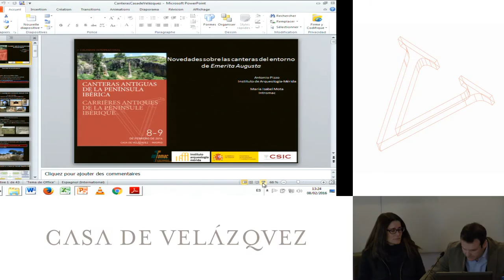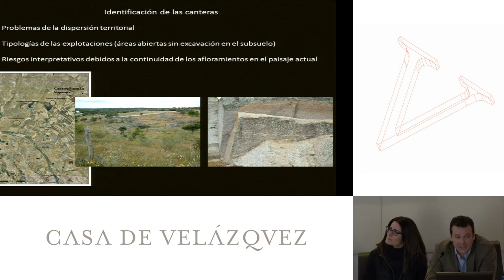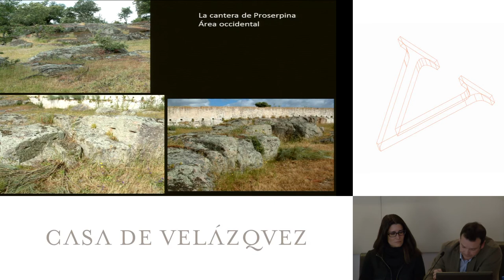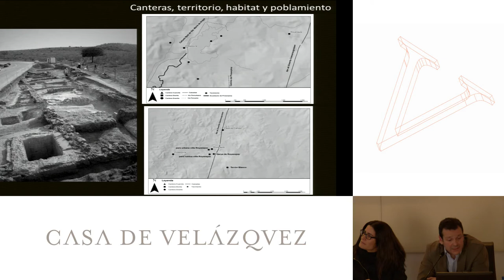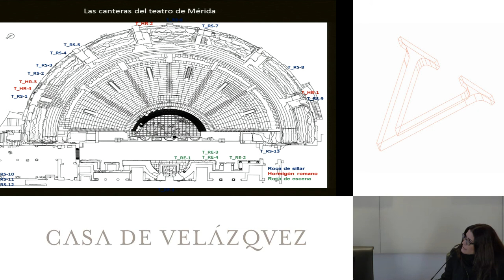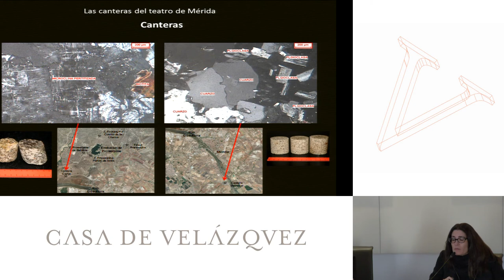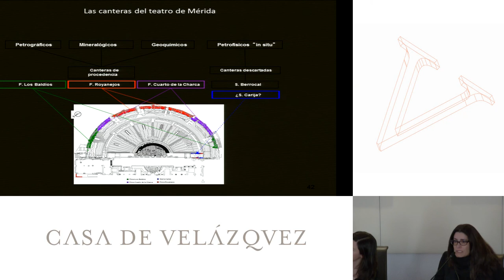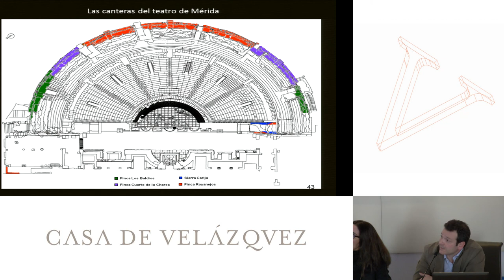Novedades sobre las canteras del entorno de Augusta Emerita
Pizzo Antonio, Mota María Isabel
  Podcasts de la Casa de Velázquez